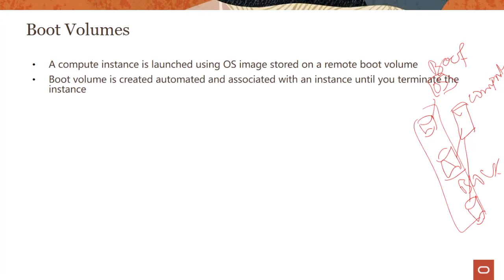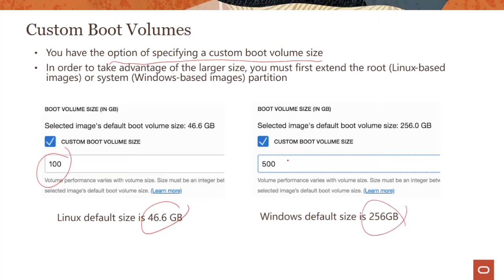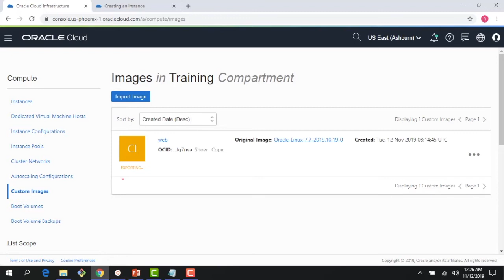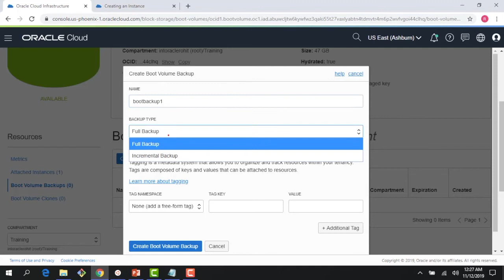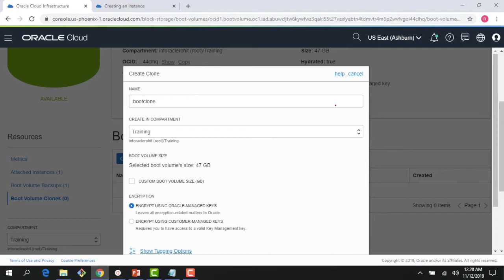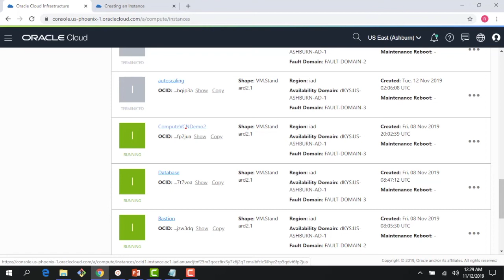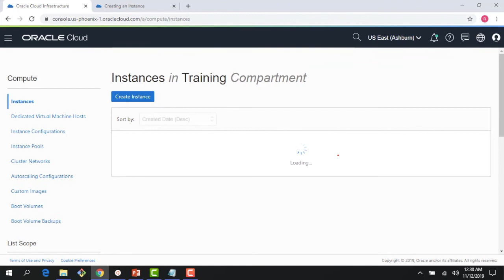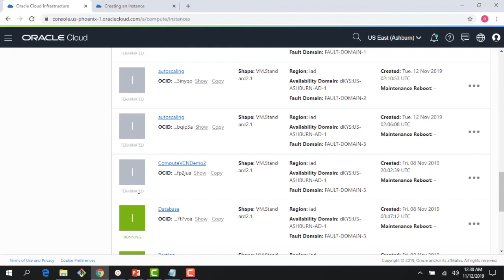Boot Volume 27